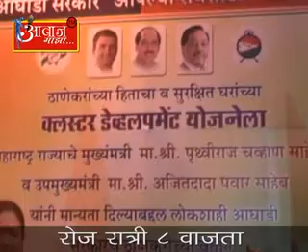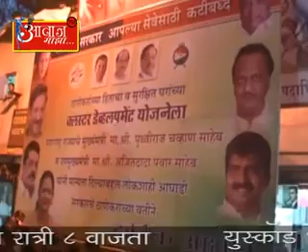aawaj majha 1 3 2014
AAWAJ MAKHA 1-3-2014